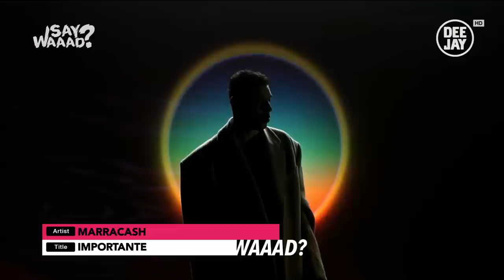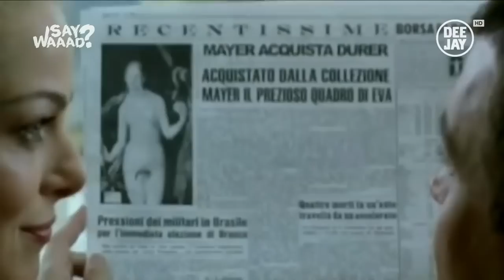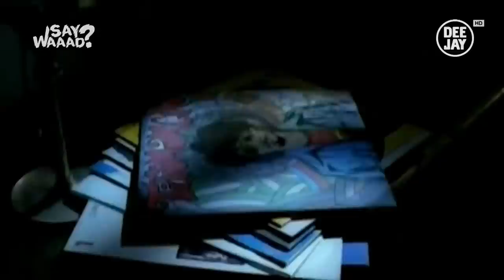Saywaaad presenta: Marrageddon - con Marracash, Ornella Vanoni, Blanco, Ludovico di Martino e Sacky